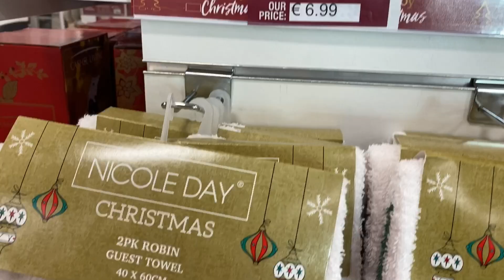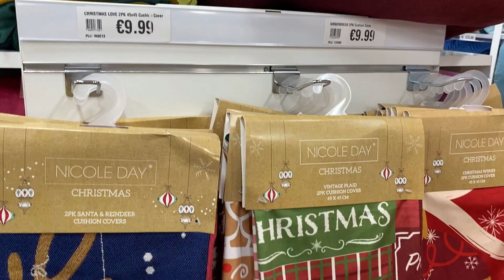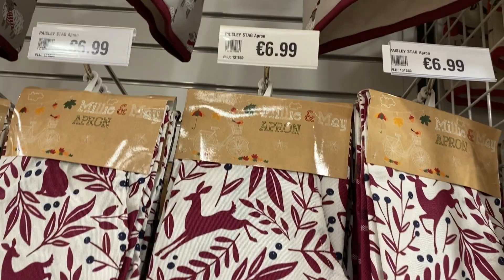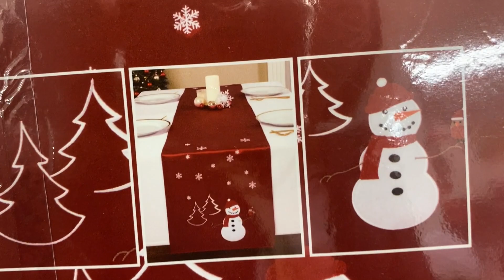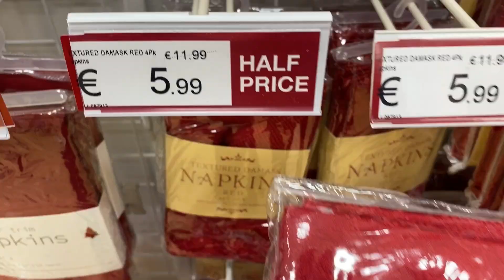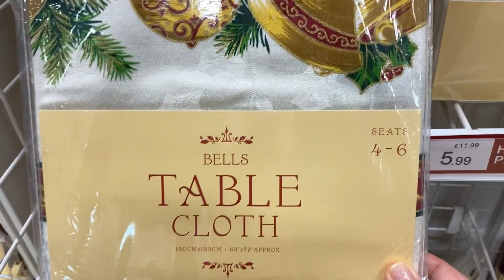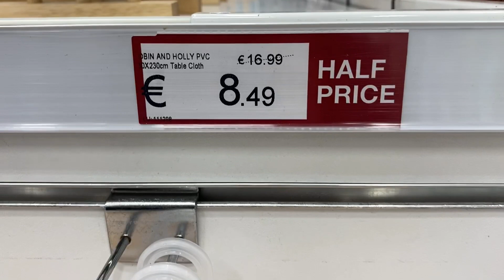CHRISTMAS IN HOME STORE + MORE A MAGIC COLLECTION TEXTILE ! 🎄GIFT IDEAS COME SHOP WITH ME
Hello Everyone! Come Shop With Me at HOME STORE + MORE
Hope you will Enjoy the amazing new year collection!